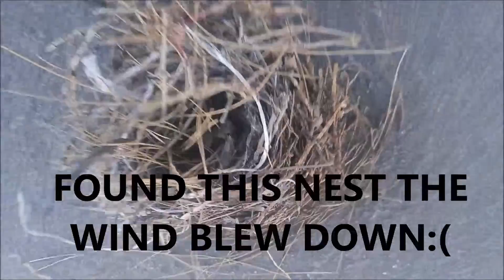Windiest Day EVER & Our Cat ON FLEEK!?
MONDAY & TUESDAY VLOG YAY!  HAPPY WEDNESDAY TO YA:)
THIS VLOG WAS VERY RANDOM  LOL

HOPE YOU GUYS ENJOY IT WARM HUGS FOR A GREAT DAY!!  BYE!